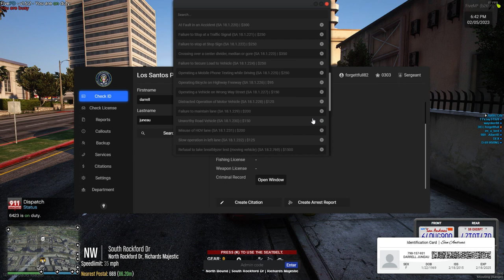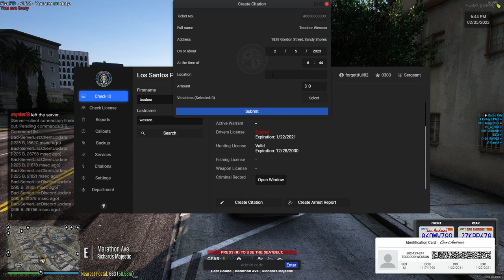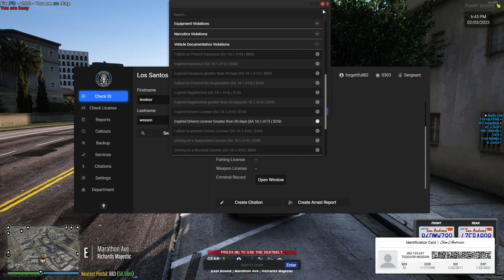LSPD K-9 patrol, Sgt. forgettfull and K-9 chopper